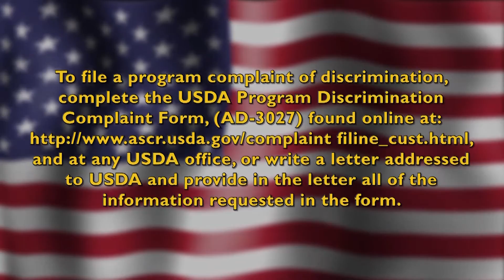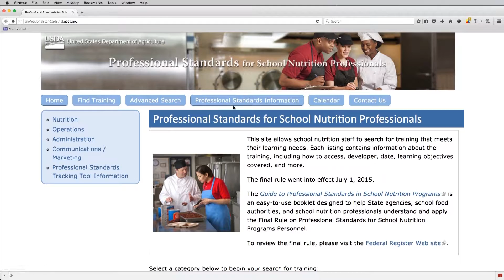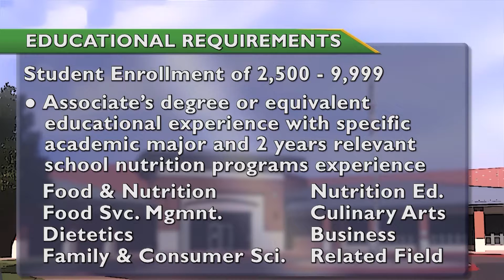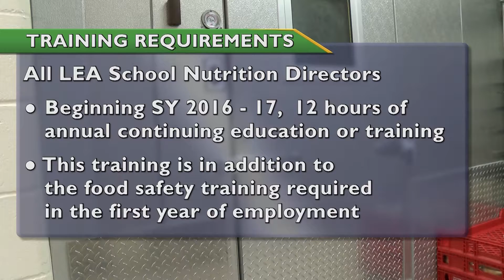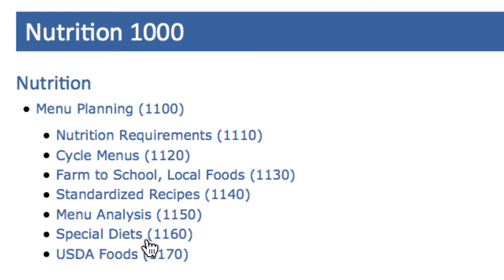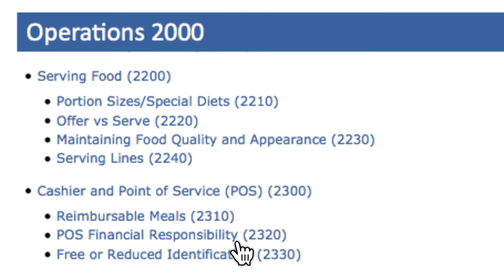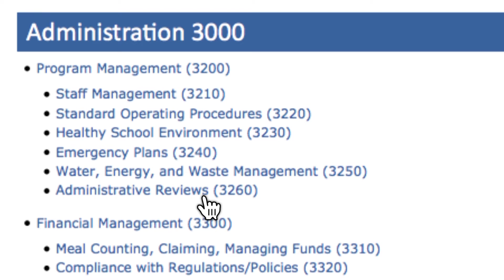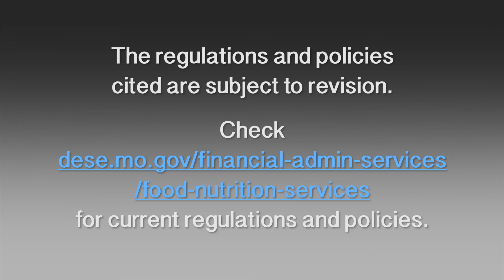Professional Standards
Description